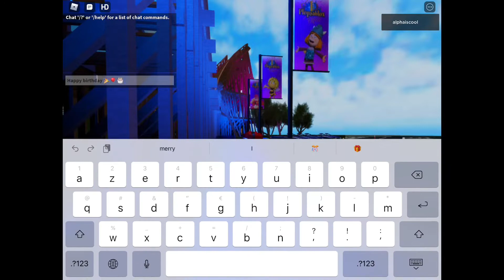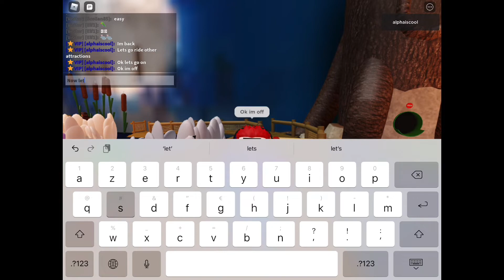Happy birthday to plopsablox 🎉🎂🎂🎉16/03/2022